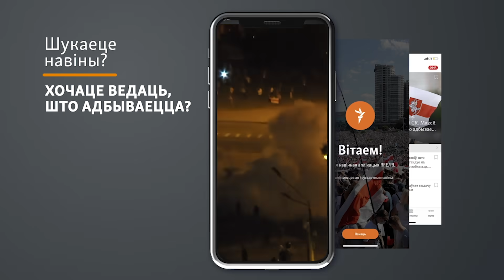Былая чыноўніца далучылася да каманды Паўла Латушкі / Бывшая чиновница вошла в комаду Павла Латушко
Адказнай за пытаньні культуры і нацыянальнай спадчыны ў Народным антыкрызісным кіраўніцтве стала Натальля Задзяркоўская. Дагэтуль яна ўзначальвала упраўленьня культуры і народнай творчасьці Міністэрства культуры Беларусі. У інтэрвію «Свабодзе» яна расказала, чаму далучыла да каманды Паўла Латушкі і якія яе задачы ў НАК.

Наталья Задерковская стала отвественной за вопросы культуры и национального наследия в Народном антикризисном управлении. До этого она возглавляла управление культуры и народного творчества Министерства культуры Беларуси. В интервью «Свабоде» она рассказала, почему вошла в команду Павла Латушко и каковы ее задачи в Национальном антикризисном управлении.